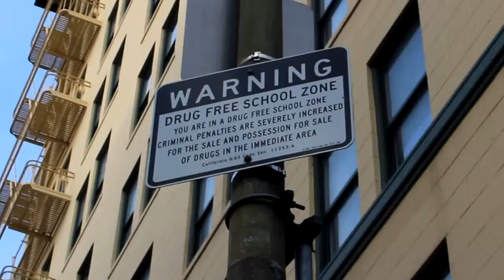"I'm getting my life together now" || SpeakReel PeeWee || Tenderloin, San Francisco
The Tenderloin is a part of San Francisco that gets a bad rap. Yeah, its tough. But I've almost met some of the kindest, positive, keen, and resilient people out there. One thing about the Tenderloin in San Francisco that always amazed me is that sob stories don't seem to exist. If someone is homeless in the Tenderloin, traumatic events and struggles are casually mentioned and treated as commonplace. My tour guide "Walter" really helped me out with interviewing people, and I super super super appreciate him for that.

I really liked this interview with PeeWee. He's a very transparent person and when I asked if he was ok with me putting this on the internet he said "I have nothing to hide". He takes us through his whole life in the course of a few short minutes. He has been through a lot of trials and tribulations and he's a survivor. Just being homeless or in and out of homelessness requires such an incredible amount of strength and credit is almost never given to people for that. So much of the conversation around homelessness is accusatory. Hopefully, through seeing interviews such as PeeWee's, we can begin to change the way we treat those who are down on their luck.

Build the movement! Here are some of the ways you can help:

1. Speak honestly and express yourself as much as you can
2. Share these videos with your friends, family members, and strangers.
3. My reflections, life lessons, updates, conversations, and other shtuff.
4. I post of photos of people that I meet and share a little about them: a story, what they want to say, what they want to accomplish, etc.
5. Your donation will support myself and my travels as I go to Seattle, Los Angeles , Austin, and ultimately Central America. The project is completely self-funded.